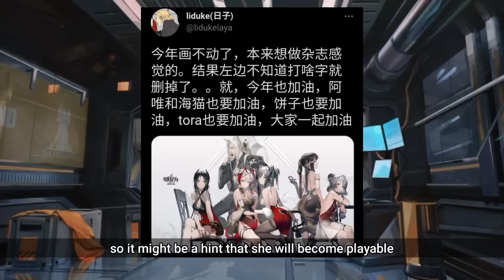[Arknights] 5 NPCs that need to become playable character (Part 3)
Can they become playable?

Basis of Sanityology or "BS" for short, is where i explain things in Arknights with 90% facts and 20% meme, combined with Mad editing skill.

Arknights code of Brawl Arknights CC#3 Arknights story Arknights lore